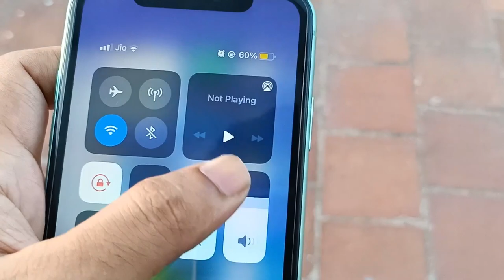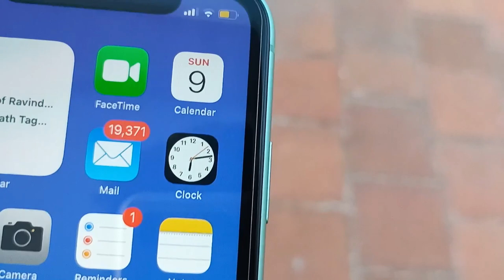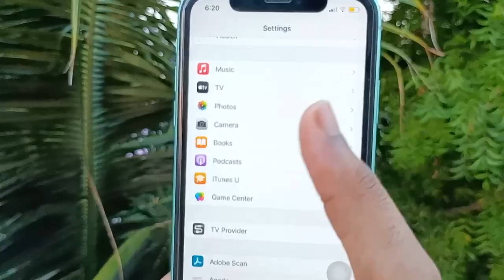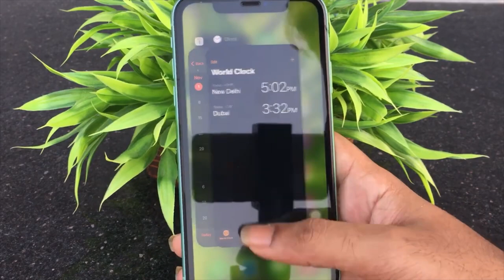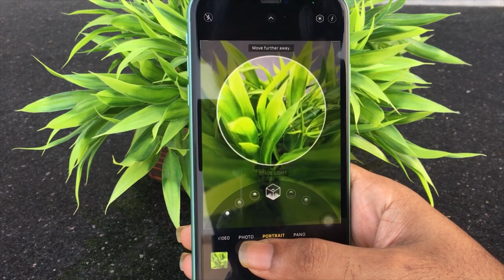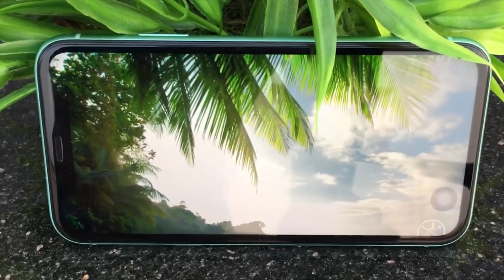iPhone 11 in 2021 || iPhone11 Long Term Review (Tamil) with English Subtitles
Lets discuss whether we can buy iphone 11 in 2021. Iphone 11 launched on september 2019 and still its one of best Apple phone you can get.
Can we buy iphone 11 even after the launch of iphone 12?
Lets discuss the design, display, camera, processor, Gaming, storage and pricing in this video in Tamil.
This iphone 11 had been used for 6 months and hence this long term review is given in Tamil.
iphone 11 in 2021 || iphone11 long Term Review (Tamil)

Apple 20 w charging adapter